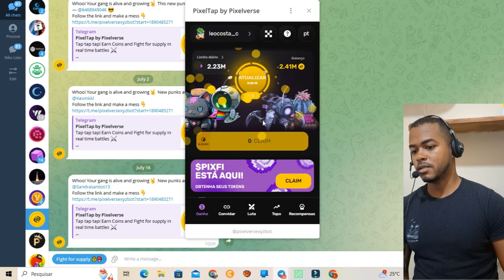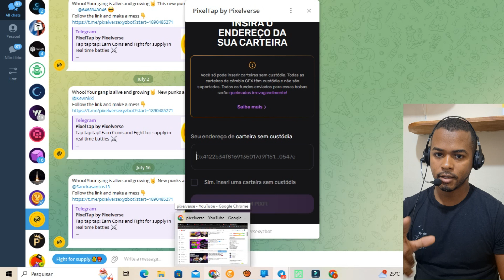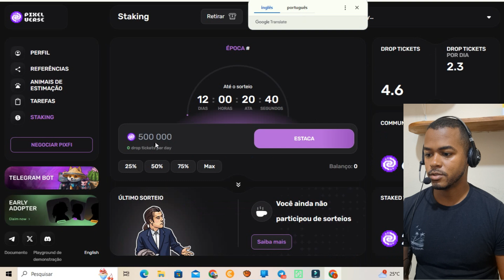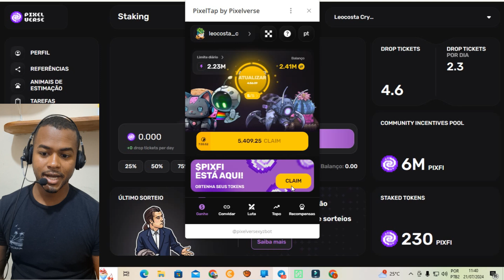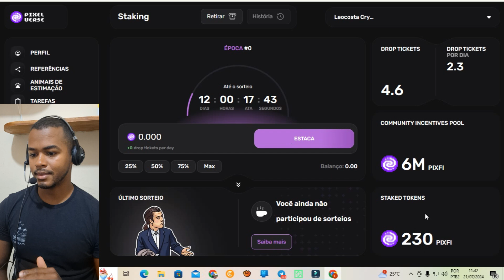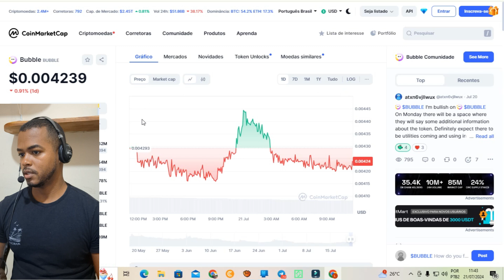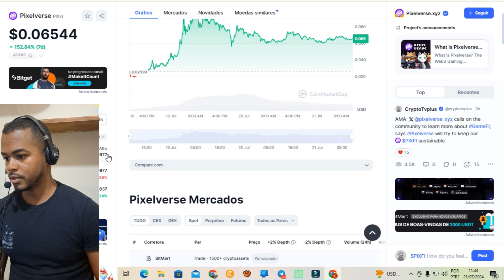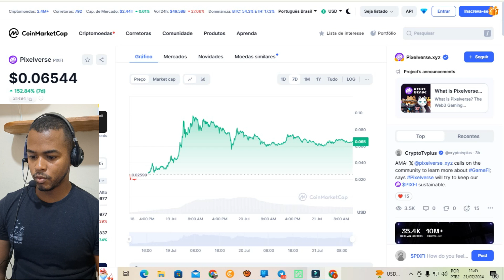SAQUE SEUS TOKENS PIXFI [ PIXELVERSE ] - CLAMES SEUS TOKENS AGORA PIXEL TAP